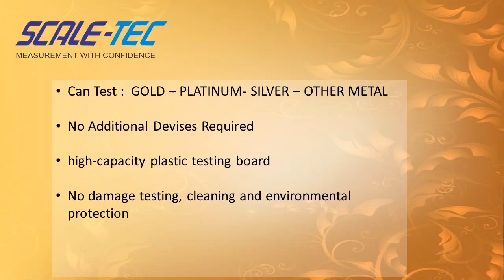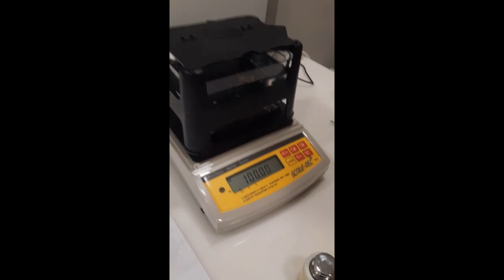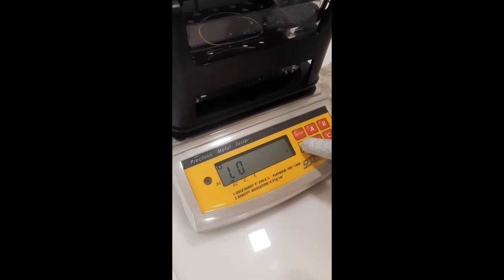GOLD PURITY TESTING MACHINE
Gold Purity testing machine \ Gold Testing machine